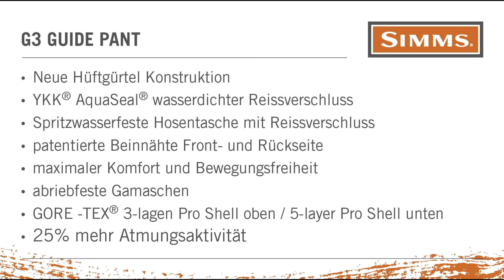Simms G3 Guide Pant Deutsch